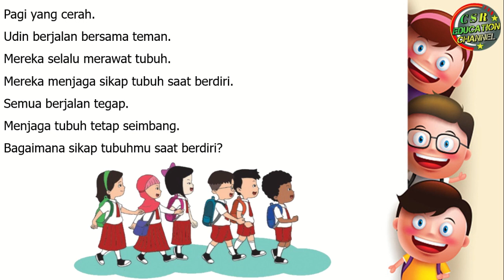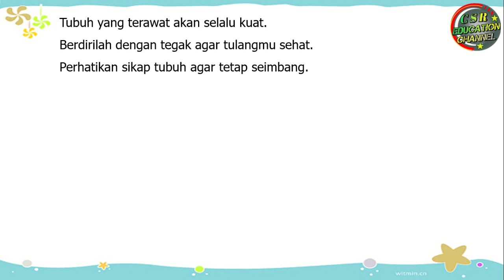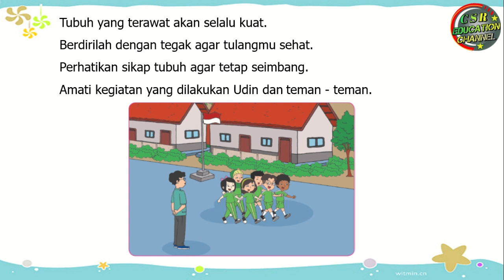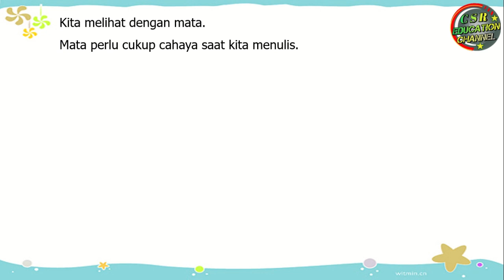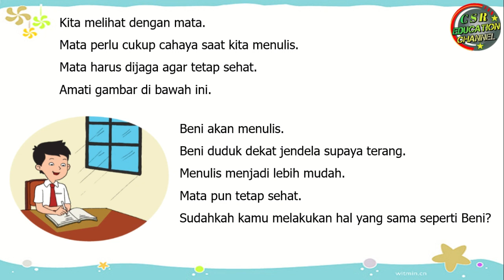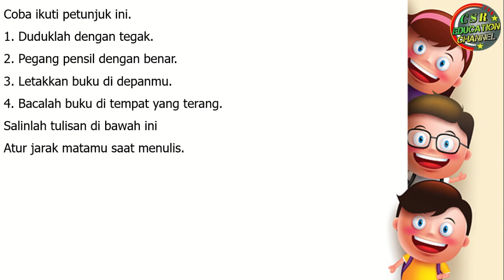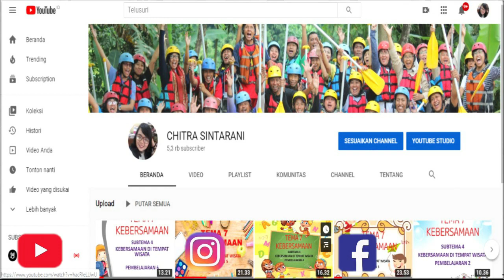Kelas 1 Tematik : Tema 1 Subtema 3 Pembelajaran 2 (DIRIKU)